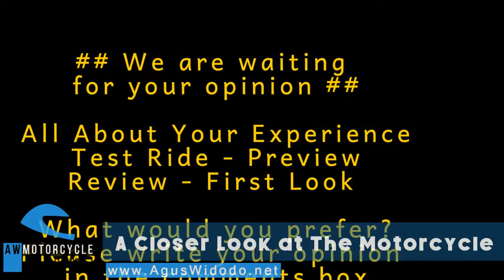Honda VFR800X CrossRunner 2017 Give Motorcycles Review for 2018 & 2019 Better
Honda VFR800X CrossRunner 2017 Give Motorcycles Review for 2018 & 2019 Better On 2017 and 2018 Inspiration Please give reviews and opinion based on your experience with this vehicles.
AW Autos & Vehicles Youtube Channel